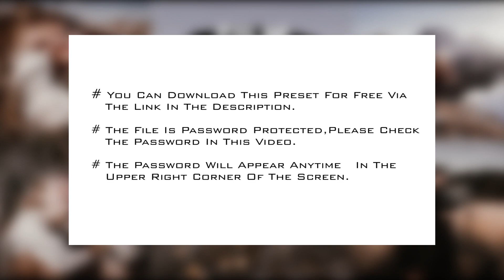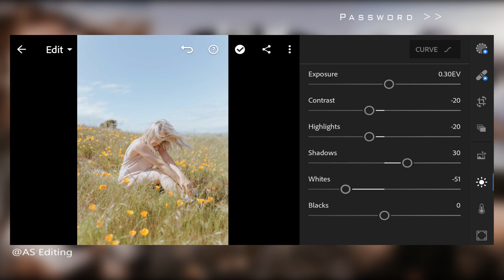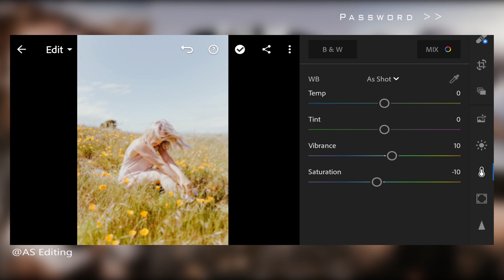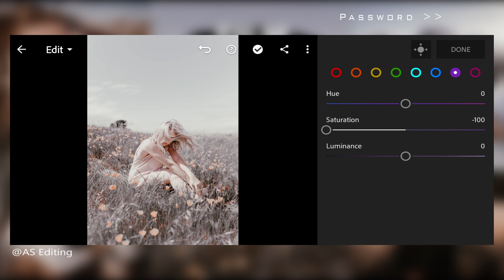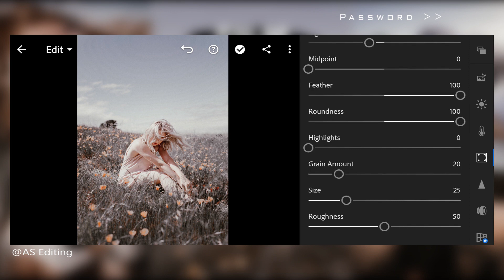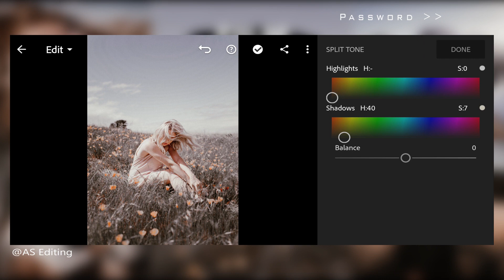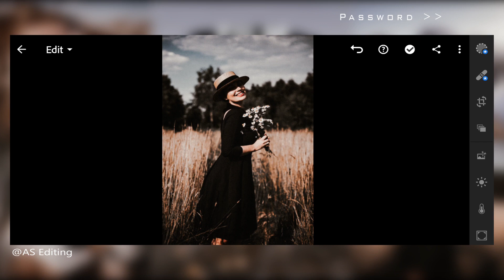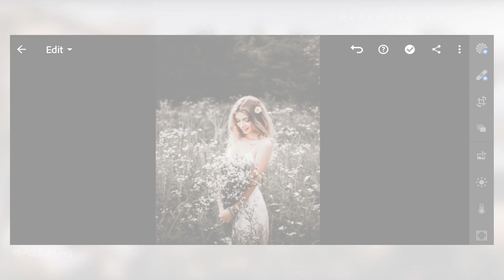Film Noir Preset Free DNG | Tutorial Lightroom Mobile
In this video, I will show you how to edit the Film Noir filter in Adobe Lightroom mobile.